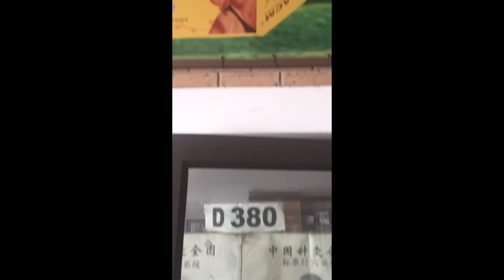Trip to S.A.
Hi Guys

Ich hab in Süd Afrika einige Snap Chat und Whatsapp Videos gespeichert. Da das Wetter absolut SCH ist und ausser der EM, draußen wenig, bis gar nichts läuft. Dachte ich mir, Hey!🤔 versuch doch mal die Snap Chat und Whatsapp Videos zusammenzupressen und gucken mal, was dabei raus kommt.

It will kinda get you excited for summer
But when the Video is over
You'll be depressed again